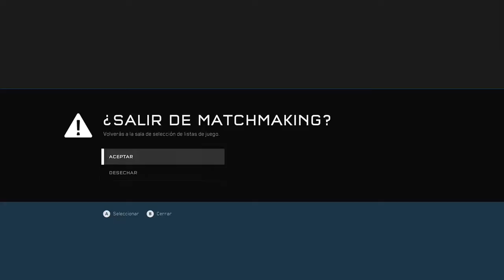Halo 5: Guardians ARMA ALEATORIA ;-;